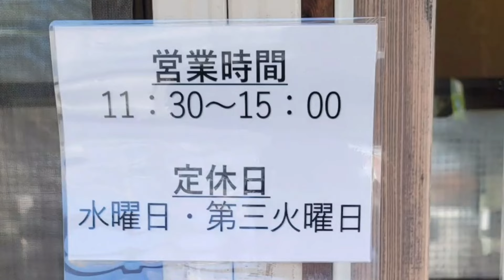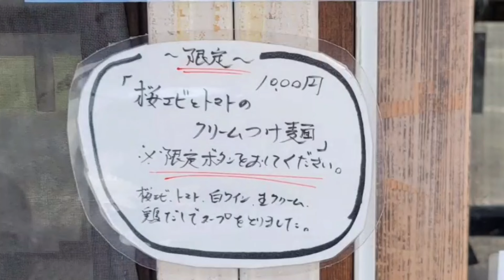《岩手最高のラーメン屋さんの限定つけ麺🍜》岩手県盛岡市「らあめん サンド」桜エビとトマトのクリームつけ麺【限定】桜エビ、トマト、白ワイン、生クリーム、鶏ダシのつけ汁🍜昆布水に浸かった麺のハーモニー😋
味、接客と全て完璧⤴️⤴️
東北を代表するラーメン屋さんです🍜

東北ラーメン　岩手ラーメン　盛岡ラーメン　東北グルメ　岩手グルメ　盛岡グルメ